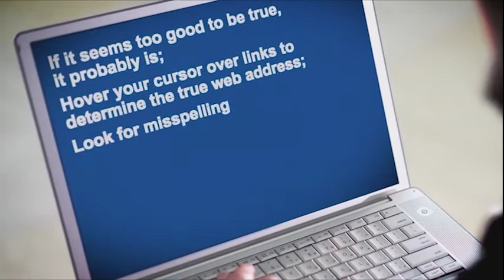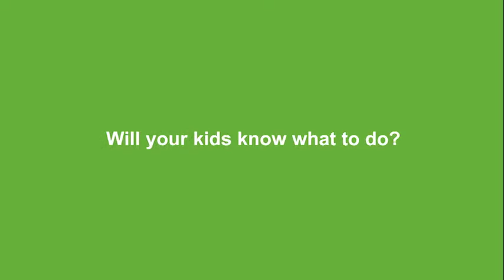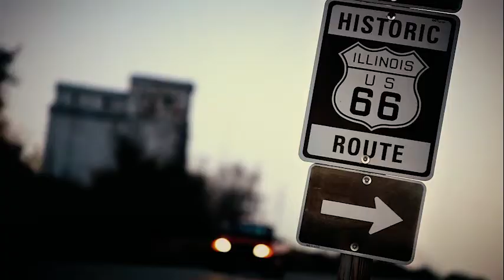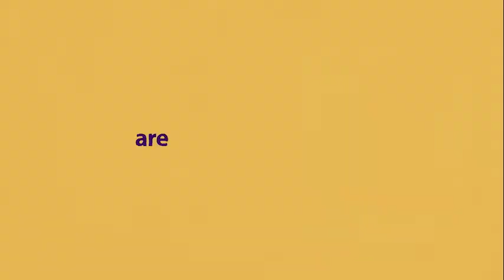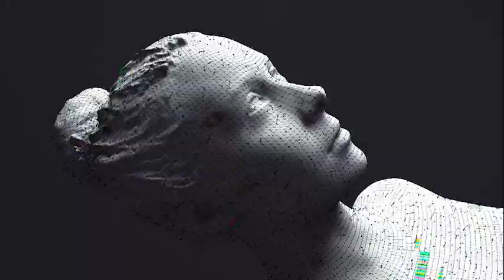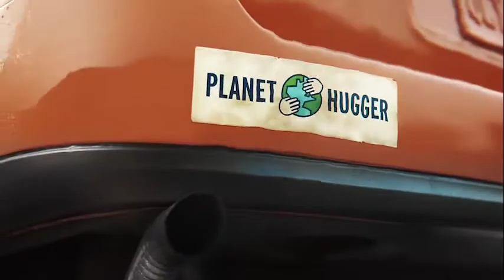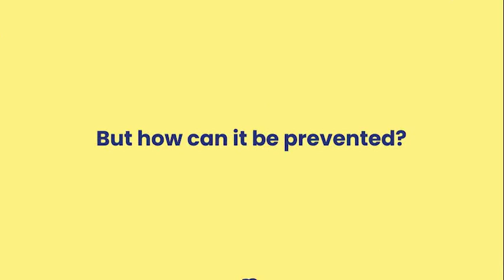Beyond the Beltway with Bruce DuMont 6/26/22